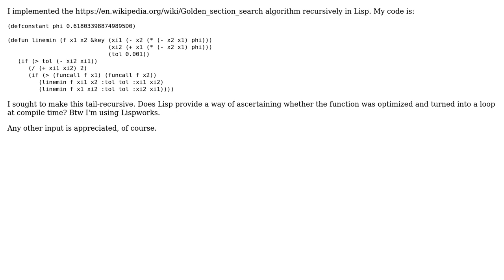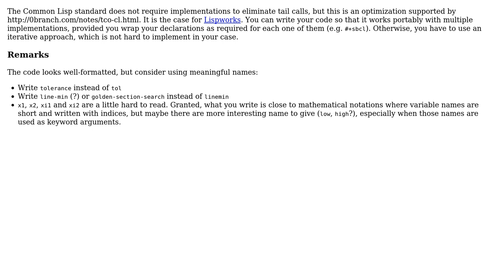Golden Section Search in Lisp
With thanks & praise to God, and with thanks to the many people who have made this project possible! | Content (except music & images) licensed under CC BY-SA | Music | Images & others | With thanks to user Rainer Joswig user Paulo Mendes user coredump and the Stack Exchange Network Trademarks are property of their respective owners. You are responsible for your own actions.